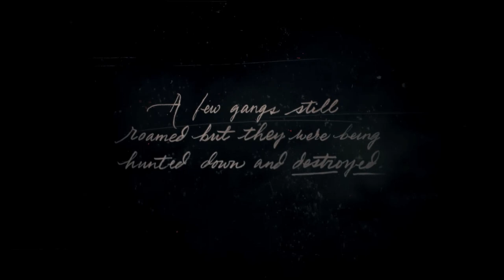Red Dead Redemption 2 Outlaws from the West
Red Dead Redemption 2 Chapter 1 Outlaws from the West